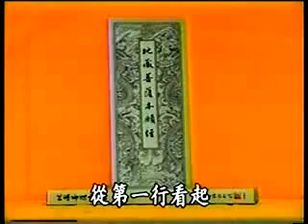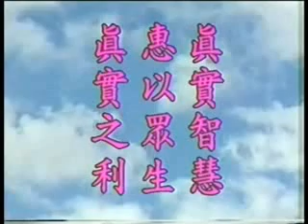地藏經大意 第3集